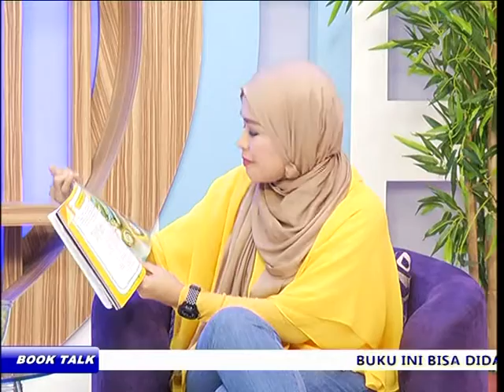BOOK TALK 13 2 FEB SEG 2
Elshinta TV kali ini menghadirkan acara Book Talk